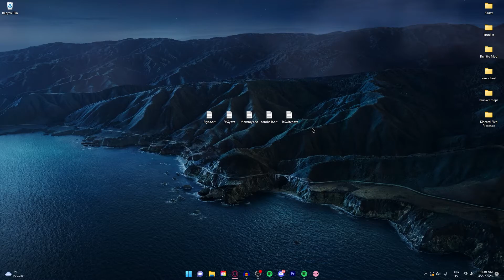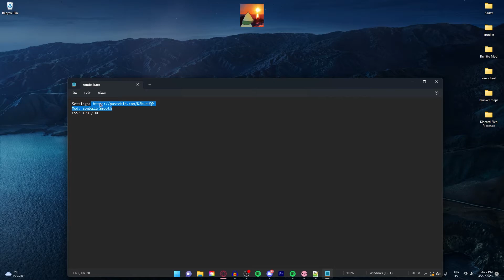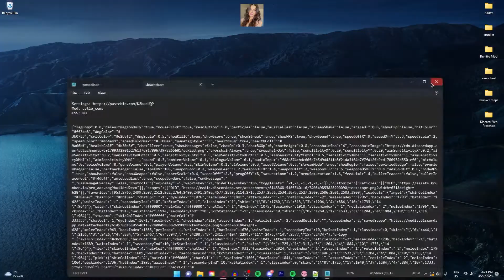USING INSANE KRUNKER SETTINGS!! (Content Creators PT3)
Today, I'll go over and play with the settings, CSS, and mods that content creators use in Krunker.io, and explain what some of them do, as well as how to get and use them for your own.

Time

00:00 - Intro
00:17 - Bryaa
01:24 - SxGy
02:28 - Mommys
03:37 - Zomballr
04:49 - LizSwitch
06:03 - Outro

Mod: BryaaLite
CSS: private
Mod: Bettersubzero
CSS: No
Mod: Mommys_mod
CSS: Prive... I think
Mod: ZomballrSmooth
CSS: KPD / NO
Mod: cutie_comp
CSS: NO

-Monitor: Aoc C27G2U/BK 27

-Microphone: Devine M-Mic USB

-Keyboard: DIERYA DK61E 60%

-CPU: AMD Ryzen 7 5800 8-Core Processor